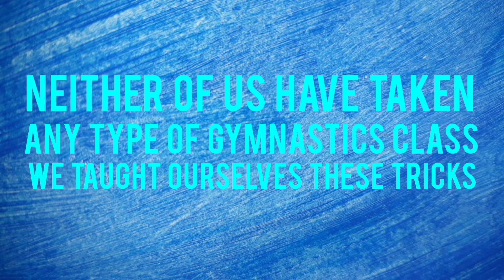Trampoline Tricks 2.0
Our second trampoline tricks video. We taught ourselves all of these tricks.

Music made by me on the Groovepad app.